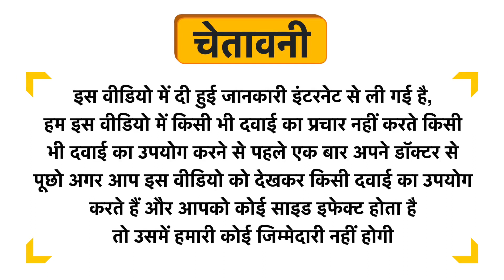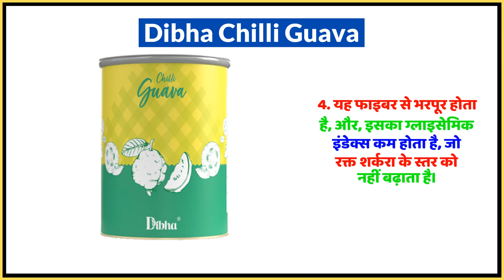Dibha Chilli Guava Uses in Hindi | Side Effects | Dose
Dibha Chilli Guava Uses in Hindi | Benefits | Side Effects | Dose